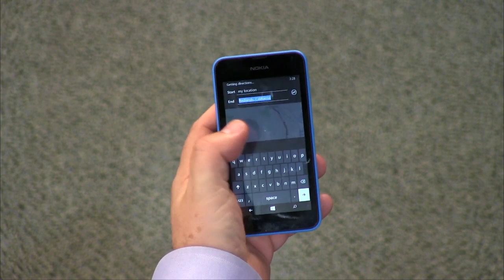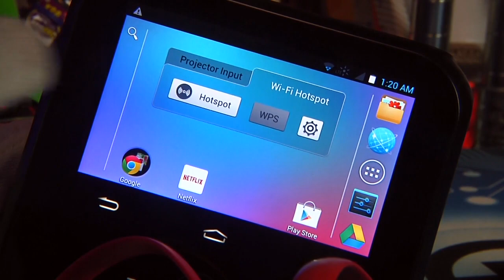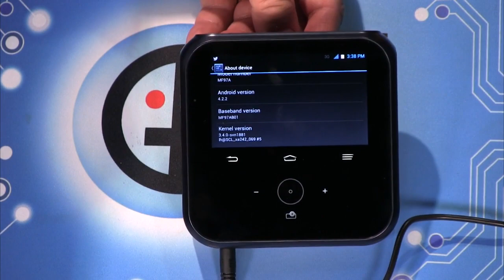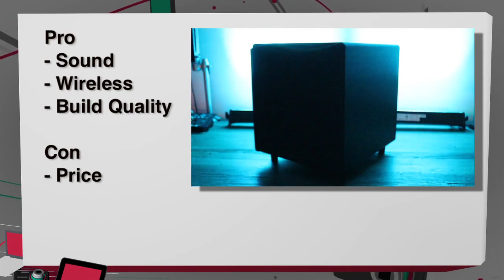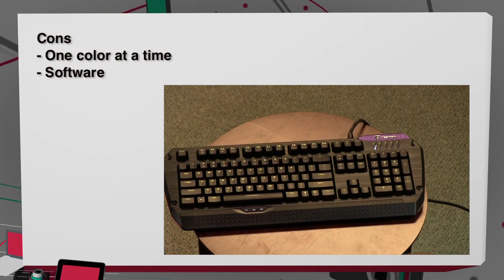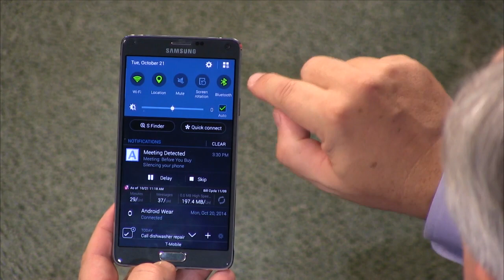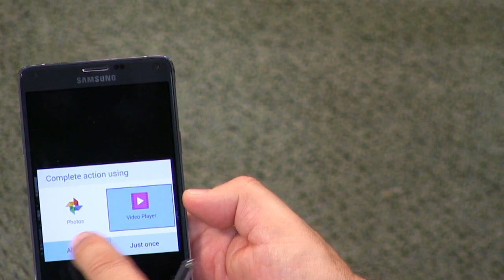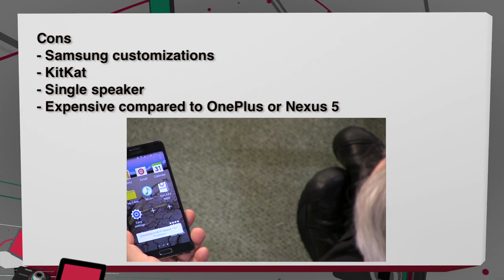Before You Buy 145: Samsung Galaxy Note 4, Nokia 530, Sprint LivePro, and More!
Nokia 530, Sprint LivePro Projector/Hotspot, Velodyne Wi-Q 10" Wireless Subwoofer, Tesoro Lobera Supreme Gaming Keyboard, and the Samsung Galaxy Note 4.